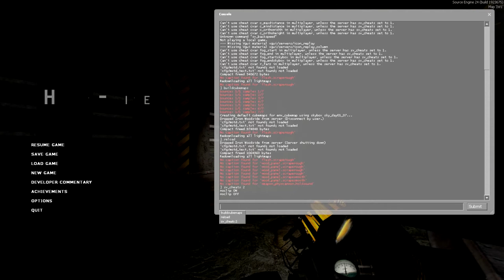map 1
Here is a map idea that I've been working on, and I've decided to show a sneak peak.